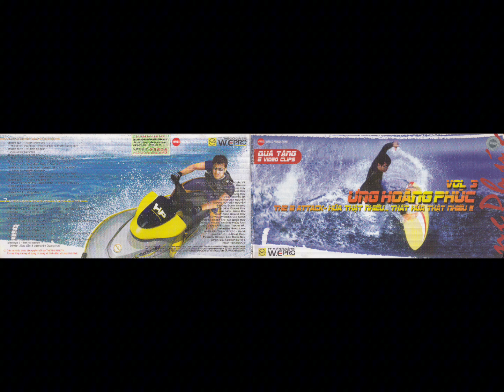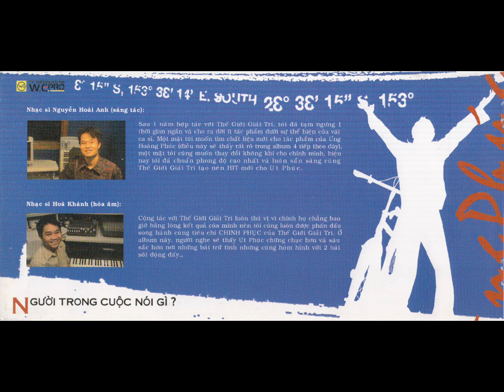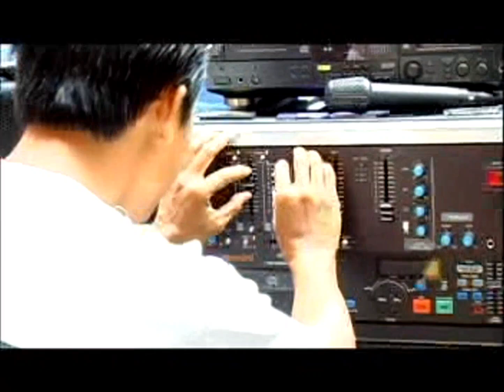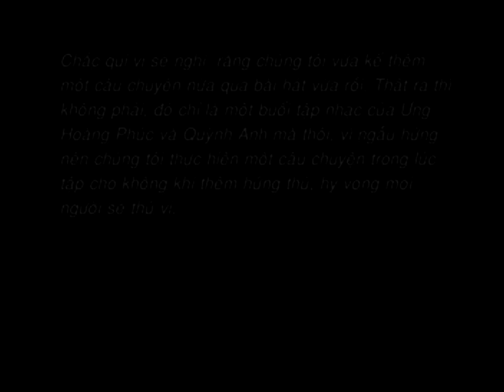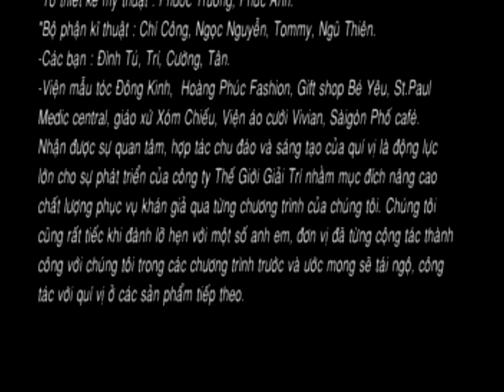[BẢN GỐC] Quà Tặng VCD - Album Ưng Hoàng Phúc (Vol. 3): Hứa Thật Nhiều... Thất Hứa Thật Nhiều (2004)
Hãng phát hành: Vafaco Film Productions (2004)